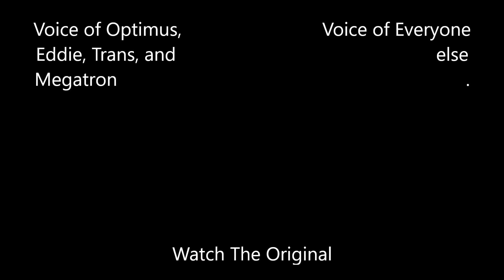1000 Subscriber Special - Transformers: Destron New Leader Part 3 (REMASTERED)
For my 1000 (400) Subscriber Special i put a vote out on which of my old stop motions i should recreate. The fans voted Transformers: Destron New Leader Part 3. So here is proof of my Improvement. (I hope)